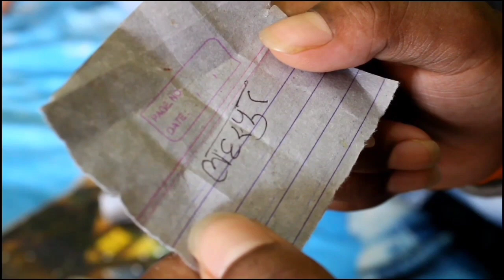🔥🔥The Haunted House😈 | Real Story🔥🔥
Video & Director 👇👇👇👇
Mr. Ajay pandey
Video Editor 👇👇👇👇
Nikku Raj
Camara & Light 👇👇👇👇
Sandeep Nabalik
Actors 👇👇👇👇
1.Nikku Raj
2.Sudhir Gupta
3.Ajay Pandey
4.Chhote Lal
5.Chhotu
6.Anil kumar
7.Sunny Srivastawa

↘️All the copyright of the Background and  music That are.

  🙏🙏🙏Thanks

                 🙏🙏🙏For